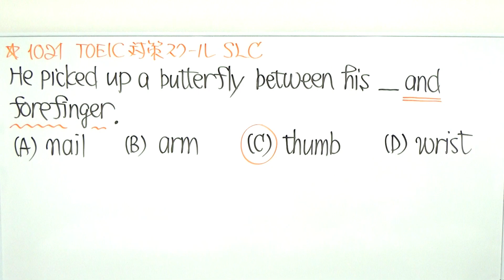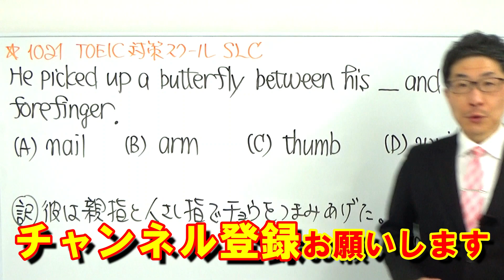TOEIC文法合宿1021読むスピードと発音の正確さには関係性がある/SLC矢田